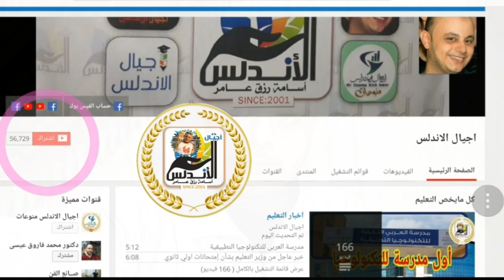اولي اعدادي |عناصر المناخ |دراسات اجتماعية| اجيال الاندلس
🤗🤗إشتراكك يشرفني 🤗🤗